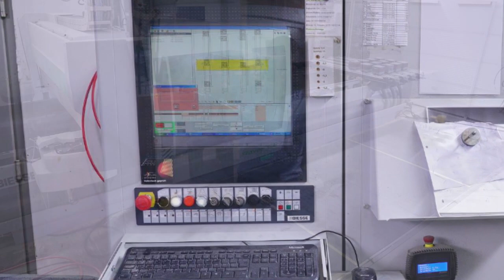BIESSE ROVER C 9.50 (Höchsmann Klipphausen)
BIESSE CNC-Bearbeitungszentrum ROVER C 9.50 C3-A1-P2